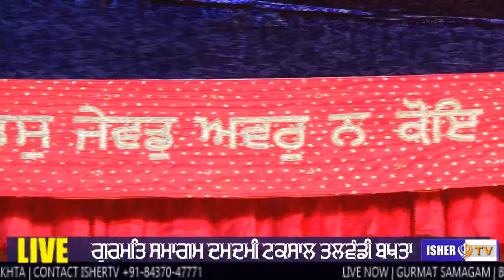LIVE NOW || BHAI LEHNA SINGH JI || 10-2-2018 || TALWANDI BAKHTA || ISHERTV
Album - Sabh Kich Tuhai
Edit - videoNation

Music Label : T-Series
Track : Mere Ram Har Jan Ko Bal Jaai
Album : Meet Karei Soi Hum Maane
Singer : Bhai Jasbir Singh Ji
Music Director : Bhai Jasbir Singh Ji
Lyricist : Traditional

Shabad :Brahm Gyani Sad Jive Nhi Marta
Ragi :  Bhai Gagandeep Singh (Sri Ganga Nagar Wale)
Presented By Babli Singh
Label : Shemaroo
Edit & Graphics : Harminder Singh (Monu)

Tseries Music
Bhai Harjinder Singh Ji - Jinn Jinn Naam Dhyaeya - Barah Maha Manjh-Jinn Jinn Naam Dhyaeya

Album - Aesi Marni Jo Marey
Ragi - Bhai Joginder Singh Ji Riar

 Super Cassettes Industries Limited
Balihari Tinah Gursikha · Bhai Baldev Singh Ji Wadala (Hazoori Ragi Sri Darbar Sahib Amritsar)
Jin Satgur Pyara Dekhya